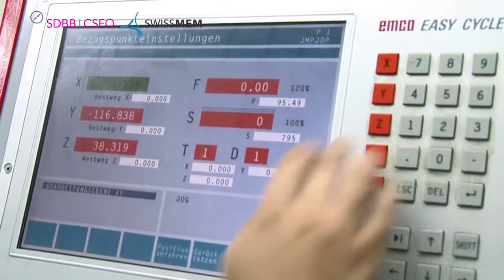Produktionsmechaniker/in EFZ - Clip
Produktionsmechaniker und Produktionsmechanikerinnen fertigen und bearbeiten Bauteile aus Metall und Kunststoff. Sie setzen Teile zu Baugruppen zusammen und warten Geräte, Apparate und Maschinen.

Der Film aus der Reihe «EinBlick auf...» entstand in Zusammenarbeit mit SWISSMEM.